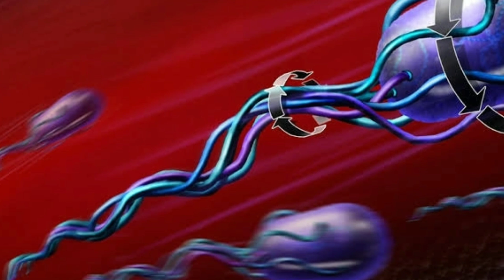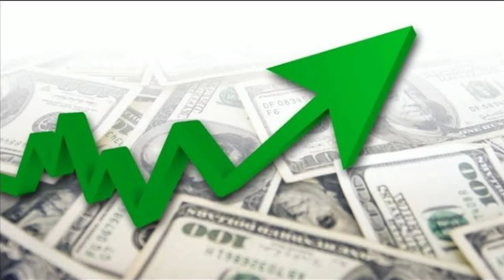Bioweapon, biowar and Bioterrorism | Tamil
IIIIIIIIIIIIIIIIIIIIIIIIIIIIIIIIIIIIIIIIIIIII

கற்றது கையளவு
கல்லாதது உலகளவு

Please support by share this channel to other friends...